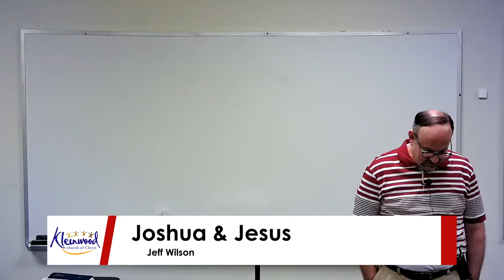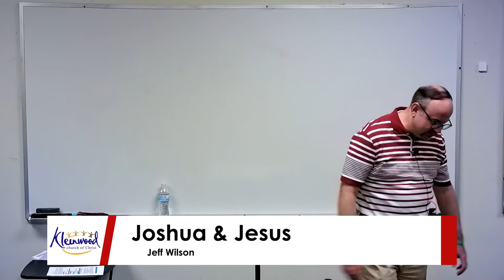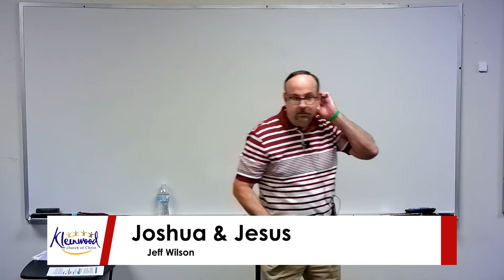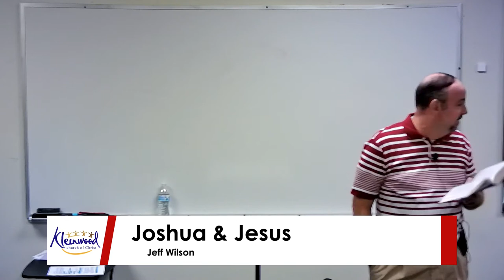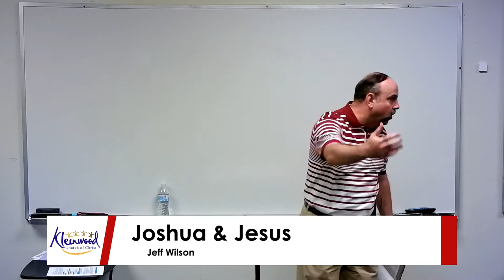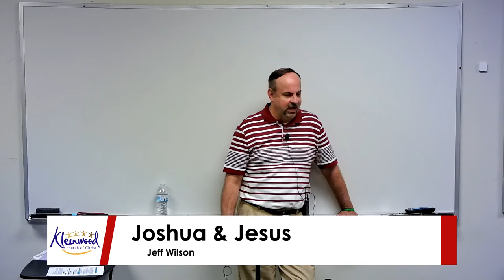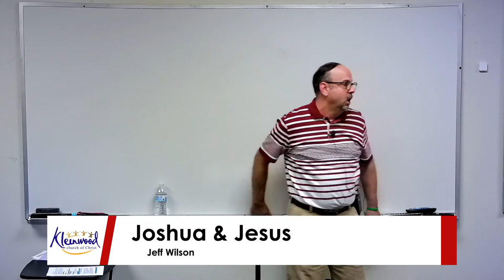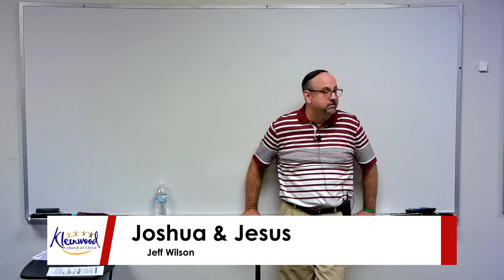Joshua & Jesus - Lesson 4